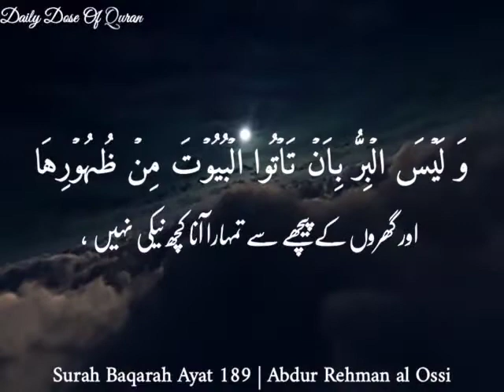Surah Baqarah Ayah 189 by Abdul Rahman Al Ossi